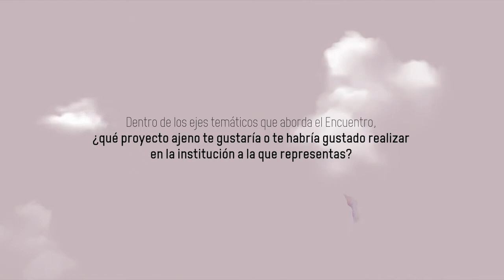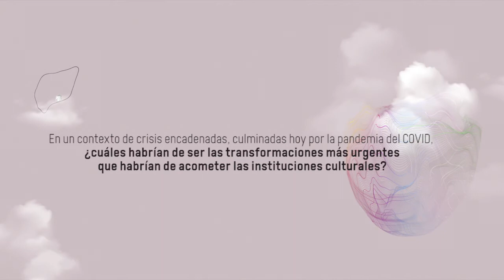Entrevista a Santiago Eraso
11, 12 y 13 de noviembre de 2020
ECOLOGÍAS DE LA INSTITUCIÓN, TRANSICIONES DE LO INSTITUCIONAL.
Entrevista a Santiago Eraso. Agente independiente.